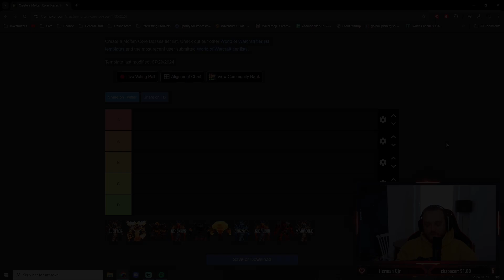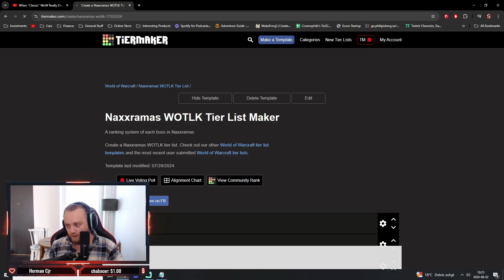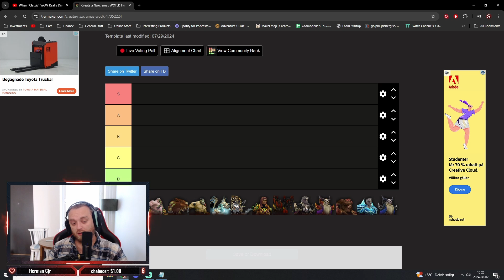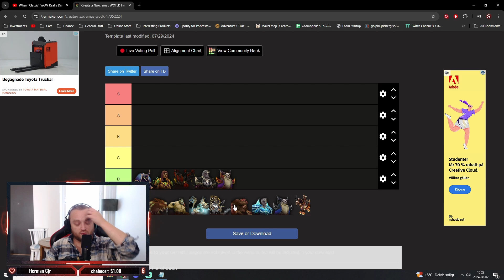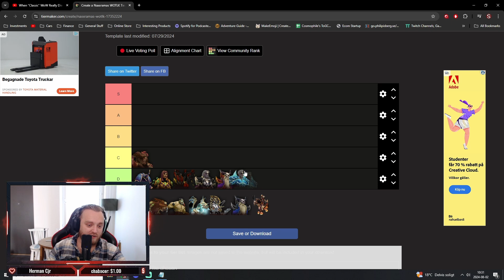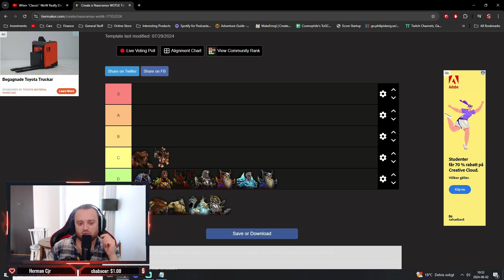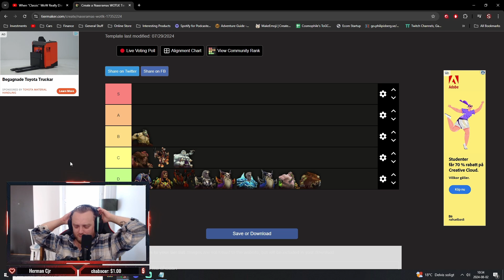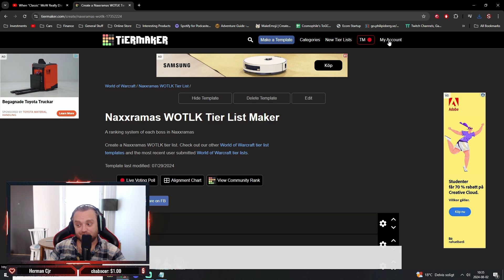Raid Leader Ranks WOTLK NAXX Bosses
00:00 Intro
02:34 Anub'Rekhan
03:07 Faerlina
03:26 Maexxna
04:18 Noth
04:27 Heigan
04:55 Loatheb
05:50 Razuvious
06:31 Gothik
06:35 4 Horsemen
07:25 Patchwerk
07:56 Grobbulus
08:14 Gluth
08:19 Thaddius
08:49 Sapphiron
08:53 Kel'thuzad

What was your most memorable boss in Naxx ?

Share your list in our Discord!

Come join me at the special table!

Do you not feel fulfill ? Do you feel like there's something special missing ? It might be one of these reasons!

Go ahead and go be awesome, special and all that kind of stuff & I'll see you soon my friend!